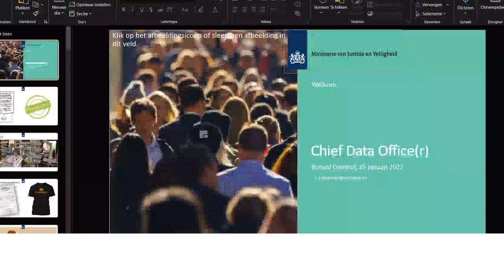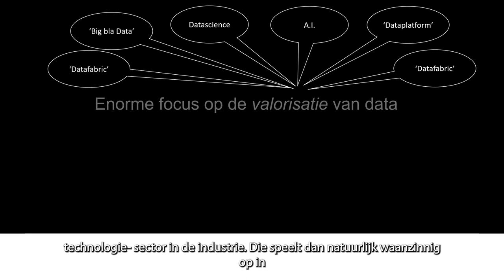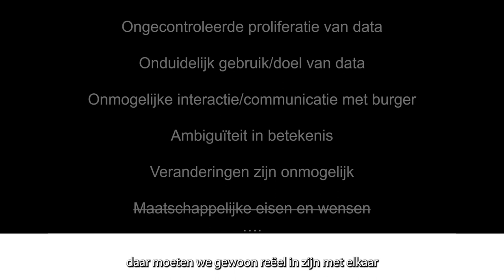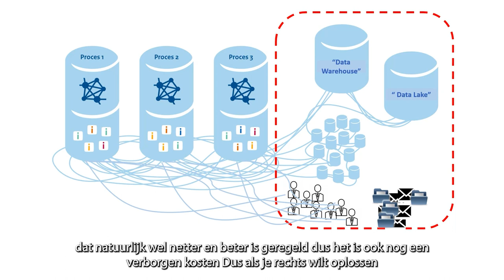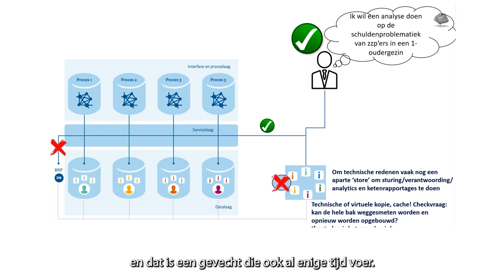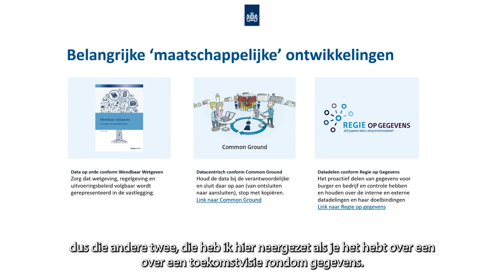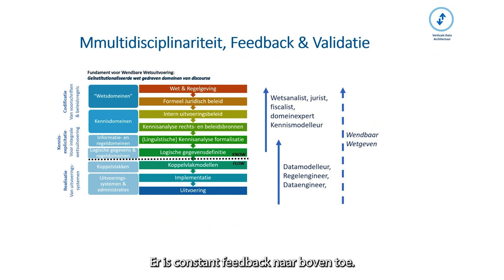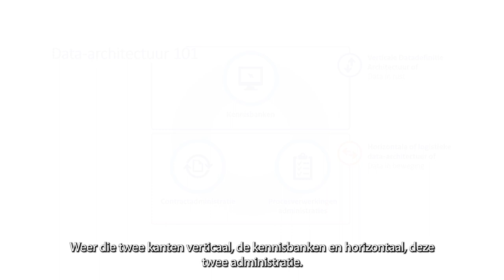Provincie Flevoland - Lezing dataschuld van overheid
In deze video kun je 'Dataschuld van overheid' terugkijken, een lezing van Ronald Damhof.